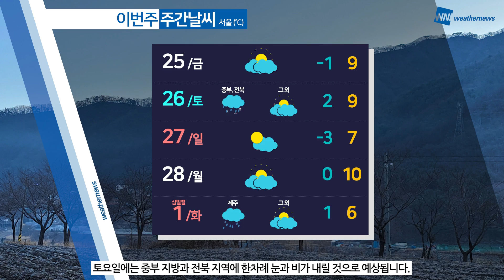[웨더뉴스] 내일의 날씨 (2월 24일)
막바지 강추위는 내일까지만 견디시면 되겠습니다.

아침 기온 -15도~ -3도로 매우 낮게 출발하겠고,

낮 기온은 3도~9도로 오늘보다 3,4도가량 높겠습니다.

내일도 메마른 날씨가 계속되겠고, 전국이 대체로 맑겠지만

오전까지 일부 서해안에는 눈이 조금 날리는 곳이 있겠습니다.